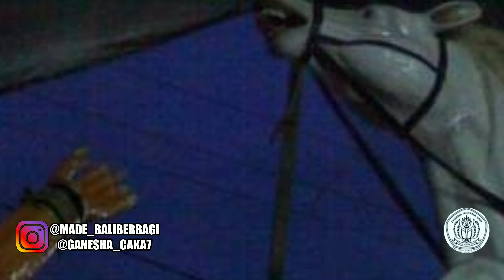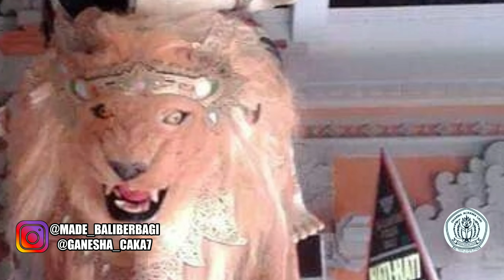Update Terbaru.. Inilah Ogoh Ogoh Br. Tegal Dukuh Anyar Dari Tahun Ke Tahun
Mohon ijinnya Br. Tegal Dukuh Anyar untuk repost dan didokumentasikan ogoh ogohnya di youtube 🙏
sumber foto Ig @ganesha_caka7 @st